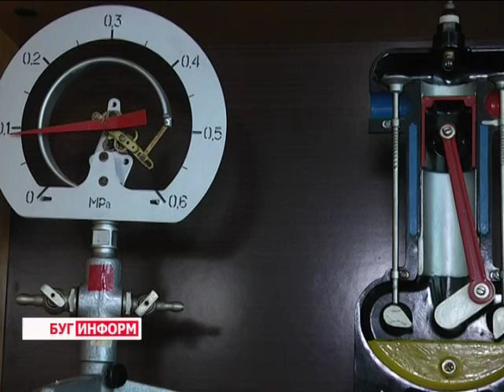2014-09-01 г. Брест. Первая линейка 2014 учебного года в СШ №22. Телекомпания Буг-ТВ.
Первый звонок и первая линейка  нового 2014 учебного года в СШ №22.
Школьные звонки, которые прозвенели в большинстве учебных заведений области ещё на прошлой неделе, позвали за парты 156 тысяч учащихся, что на 1009 человек больше, чем в прошлом году, и эта тенденция не может не радовать.
На протяжении всех летних каникул проводилась серьёзная работа по подготовке учреждений образования к новому учебному году. Это коснулось как благоустройства пришкольных территорий, так и материально-технического оснащения. Свой подарок получили и воспитанники средней школы номер 22 города над Бугом. Какой? Подробности в следующем материале выпуска.